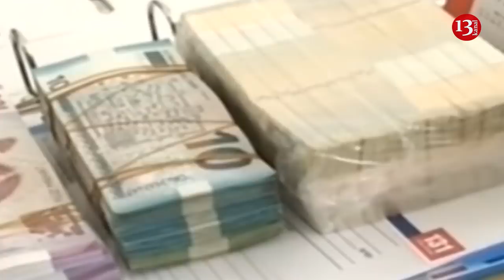SON DƏQİQƏ XƏBƏRLƏRİ - 07.01.2019 (GÜNÜN SON XƏBƏRLƏRİ)